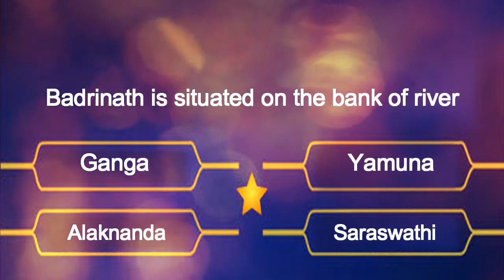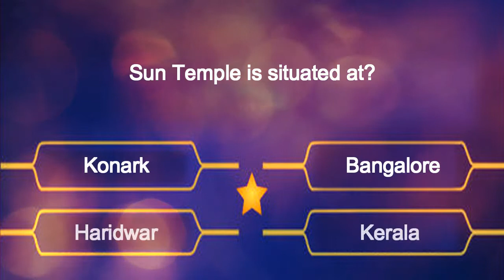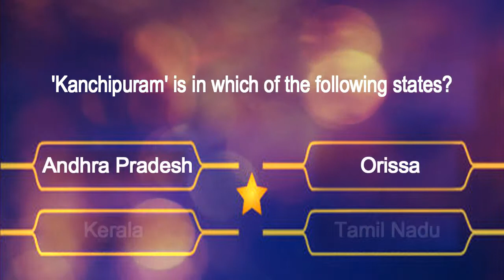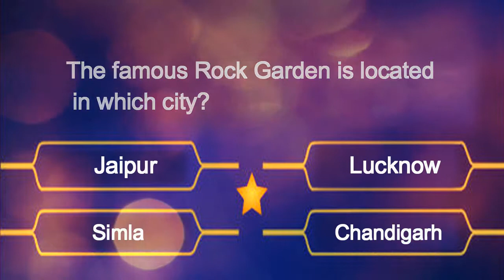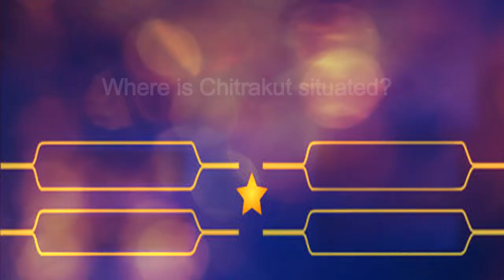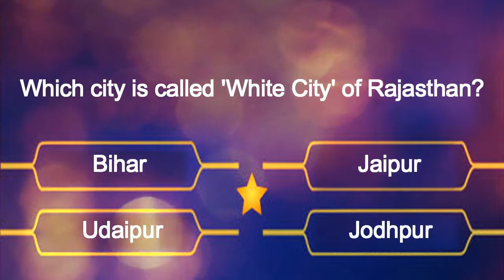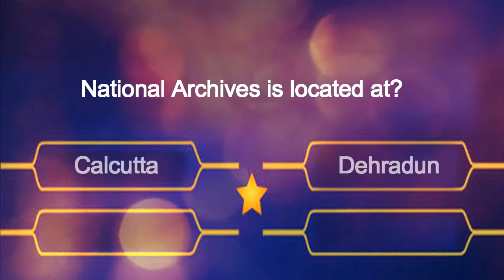FAMOUS PLACES IN INDIA ! You Must Know This Famous Places Of INDIA ! TEST YOUR GK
In this video i have shown some famous places in india.hope it will help you to increase your knowledge about india.